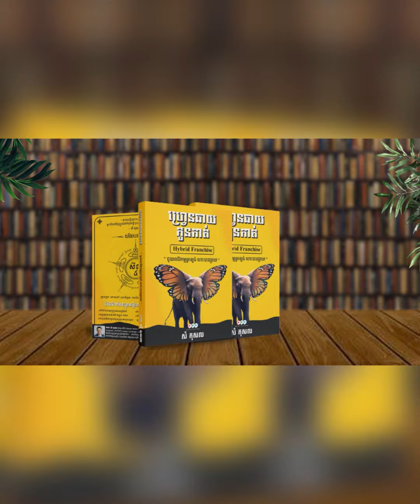ល្បិចលាងសម្អាតស្បែកមុខបែបជនជាតិជប៉ុន បង្រួមរន្ធរោមមុខរលោងតឹងក្មេងជាងវ័យ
1-សិក្ខាសាលាសម្ភោធសៀវភៅហ្រ្វេនឆាយ​១តុលា​និងមានម្ចាស់យីហោហ្វ្រេនឆាយជាច្រើន​ចូលរួម
2-ពិព័រណ៍មុខរបរ​ Startup Expo 2023 ធ្វើថ្ងៃទី១,២, ៣ធ្នូនៅ​ Factory Phnom Penh